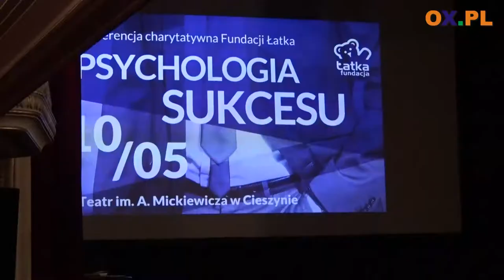''Psychologia sukcesu'' - pierwsza taka konferencja charytatywna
Dzisiaj (10.05) w Teatrze im. A. Mickiewicza odbyła się pierwsza
┌ Rozwiń Opis

 konferencja charytatywna Fundacji Łatka pt. ''Psychologia Sukcesu''. Jednym z prelegentów był Jarosław Kuźniar - dziennikarz, prezenter radiowy i telewizyjny.